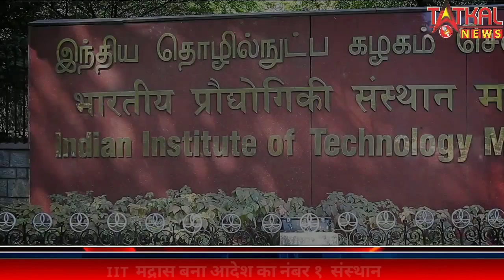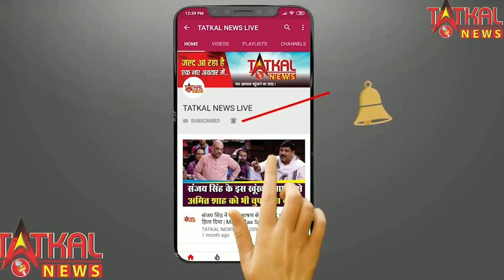भारत की दस(10) बड़ी खबरे